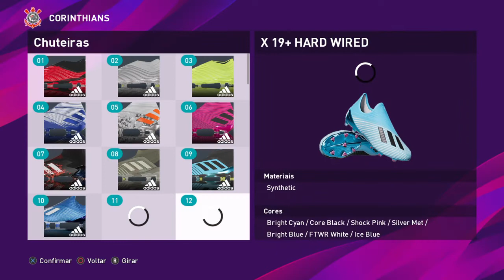COMO FAZER O GUILHERME CASTELLANI (CORINTHIANS) NO PES 2020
Se inscreva no canal ative o sininho e compartilhem pra todo mundo o canal e também deixa o Like Blz galera a meta é de 600 inscritos será que vcs consegue conto com a ajuda de vcs 👊👊👊